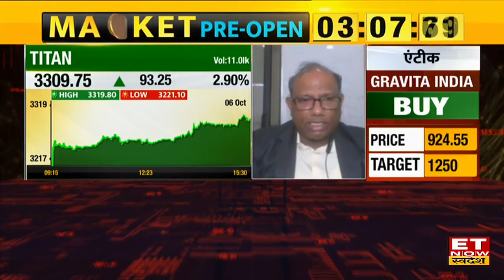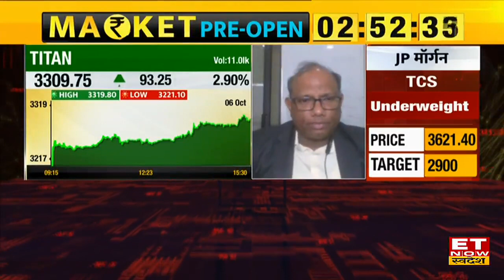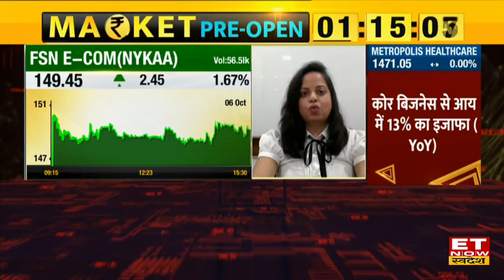Titan Share Price: Titan के शेयरों में आया Up Move, Current Levels से किन स्तरों पर करें Buying?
Titan Share Price , Titan Stock Buy, Sell or Hold Recommendation , Titan Company Share Analysis , Titan Company Share On ET Now Swadesh , Share Market Update , Titan Share Target & Stop Loss , Nykaa Share Price Analysis , Nykaa Stock Target Price ,
Titan Share में जानें निवेश को लेकर क्या है Experts की राय. जानें किन levels पर करनी चाहिए आपको खरीदारी और क्या है Target Price और जानिए किस Strategy के साथ इस Stock में पैसा कमाया जा सकता है. देखें